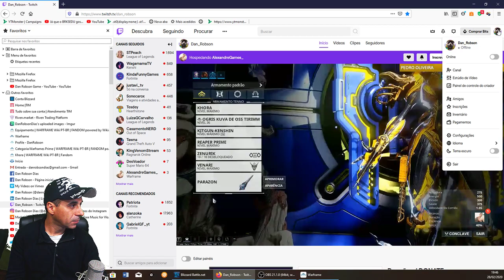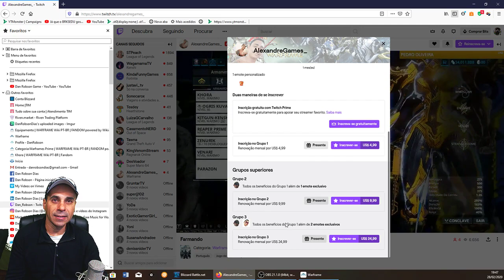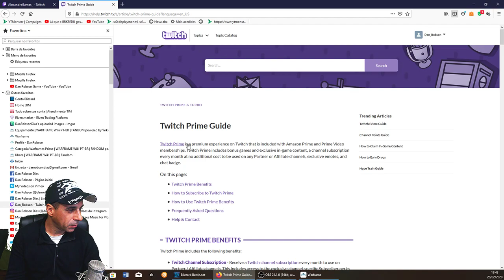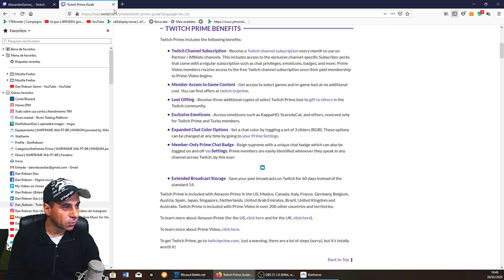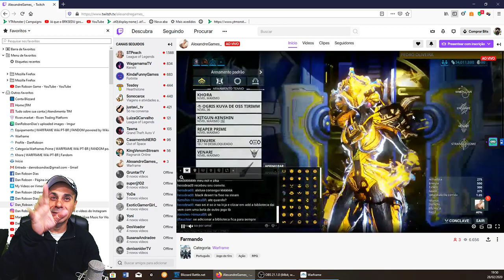Ajude um Streamer twitch tv com a sua conta na Amazon Prime / Twitch prime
Vamos ajudar os Streamer Twitch tv que produzem conteúdo para o Warframe !